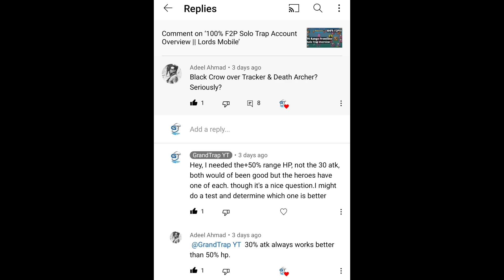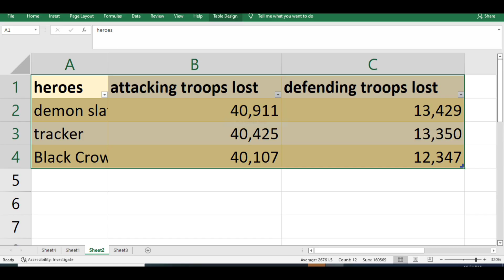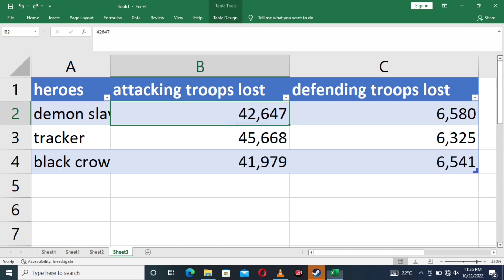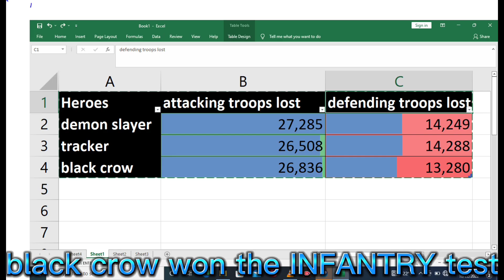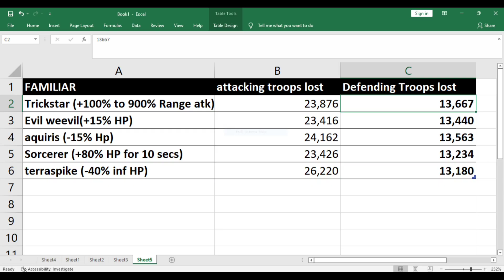Best F2P Heroes and Familiars for Defense in Lords Mobile || New Solo Trap Test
Hi there, I decided to test out the best F2P Heroes and Familiars on the wall for defending in Lords Mobile. When talking about wall Heroes people usually recommend a certain line up without any tests... the best new Hero line up 2022 with actual tests. I hope that F2p players will benefit a lot from this video. New Event. Is this the First ever Test on the best Heroes for defense in Lords Mobile?